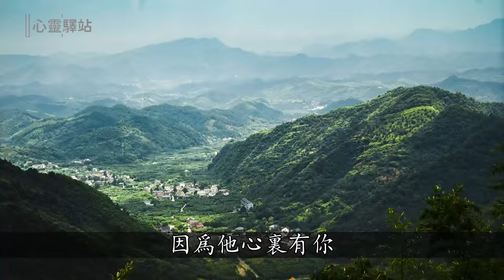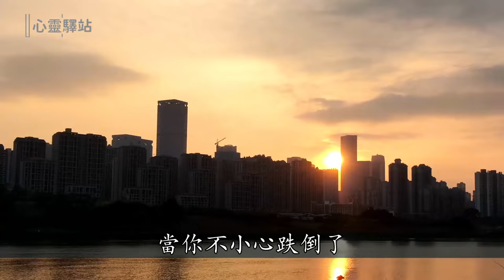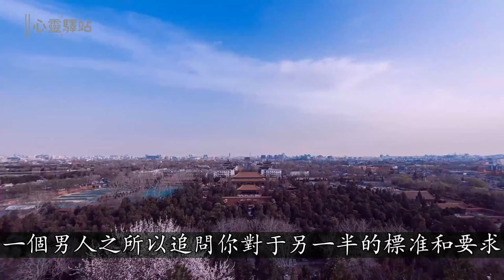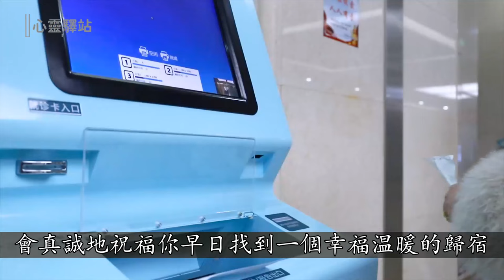男人對你動心了，才會問你這些問題，錯不了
解讀情感疑難雜症，你有你的創傷，我有我的治愈力。